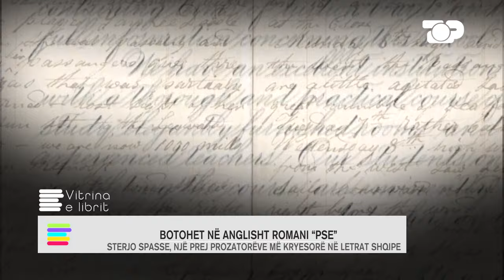Vitrina e librit/ Romani ‘Pse’ i shkrimtarit Sterjo Spasse përkthehet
Romani ‘Pse’ i shkrimtarit Sterjo Spasse përkthehet në gjuhën angleze. Spasse mbetet një nga prozatorët më me emër në letërsinë shqipe të fillimit dhe mesit të shek. XX-të. Romani i tij ‘Pse’ ka lënë gjurmën e vet në themelin e prozës modern shqiptare.

Autore: Monika STAFA